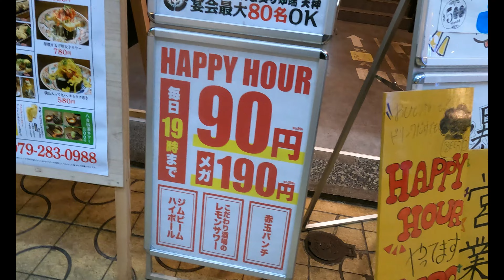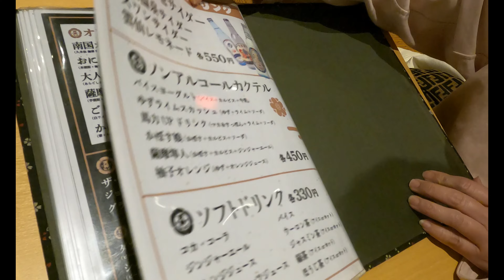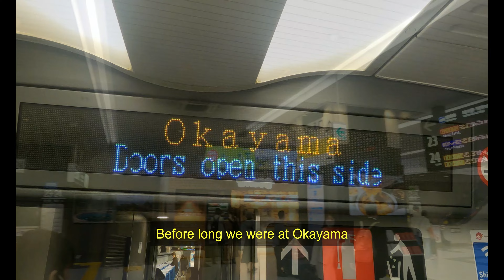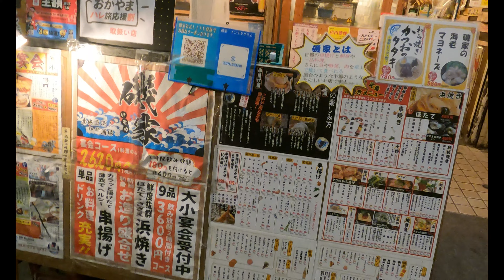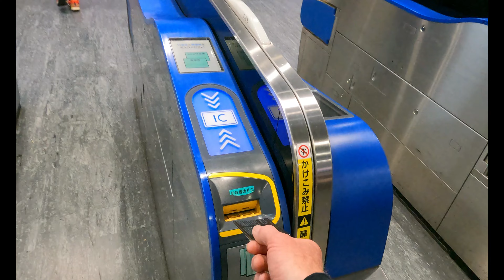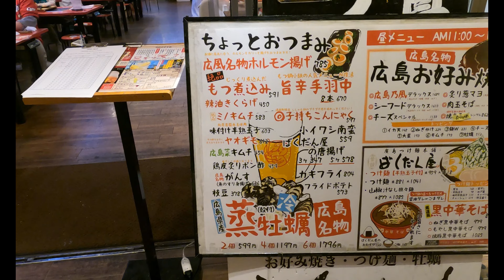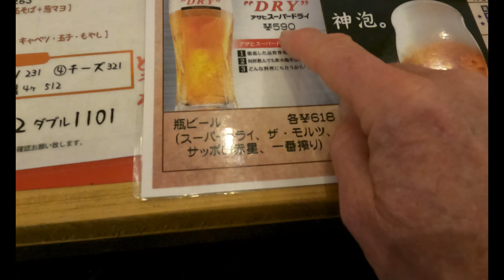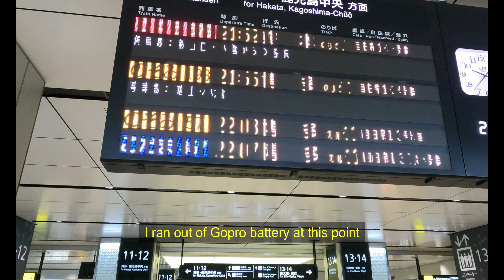Funny & interesting Things in Japan 23 (Bar hopping between cities in Japan)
This day ended with an unplanned, spur of the moment 834km city hop excursion. Drinks on the way of course. I had always wanted to do a dinner in a distant city and then come back home. Start was at Fukuoka City (Hakata Station), then Shimonoseki, Himeji, Okayama, Hiroshima, & then back to Hakata (Fukuoka City)